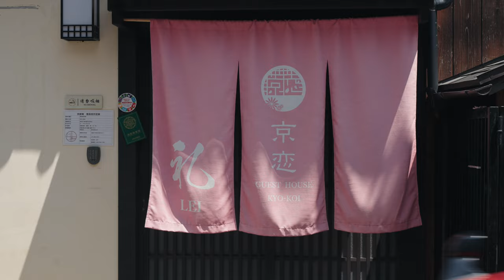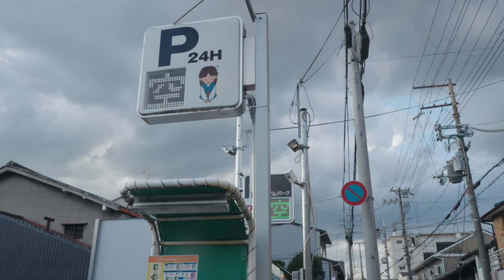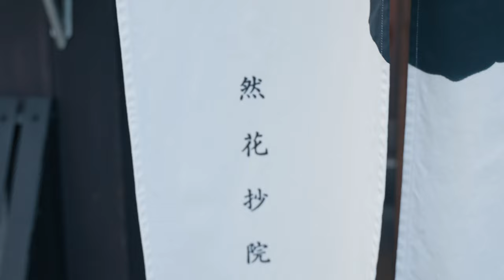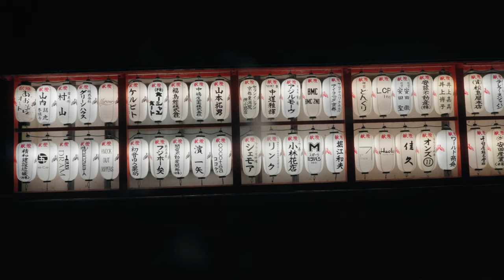Shooting Color Negative Film in Kyoto, 2023 Summer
Shooting Color Negative Film in Kyoto: 2023 Summer Edition
In the summer of 2023, the Gion Festival of Kyoto will be held again after three years.
Color negative film shot with Nikon and Leica cameras
Most of pictures were taken of maikos walking on the street and maikos parading during the Gion Festival.
Shoot on Fuji Eterna 250D cine film: Nikon F3, Q-Auto 135mm f/2.8
Shoot on Kodak ProImage 100: Leica M6, Summicron 35mm f/2 Version 1